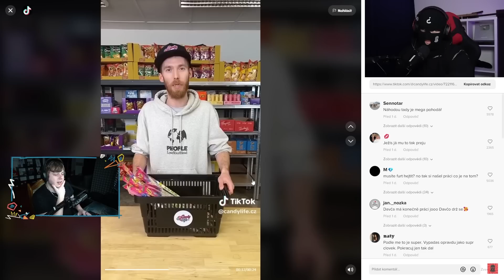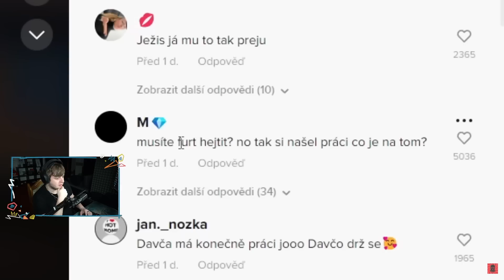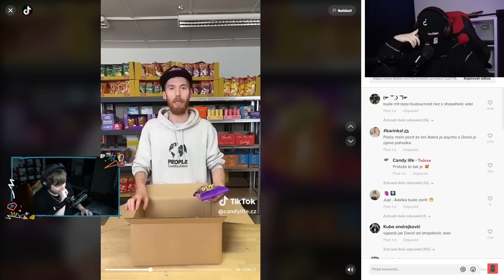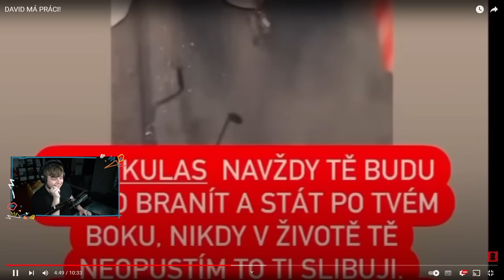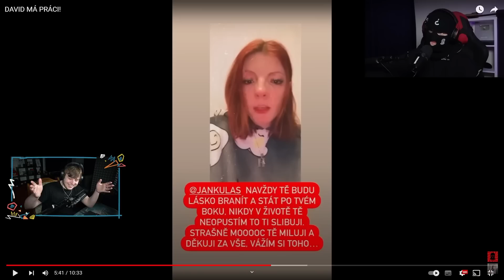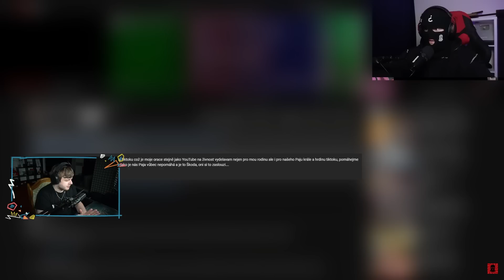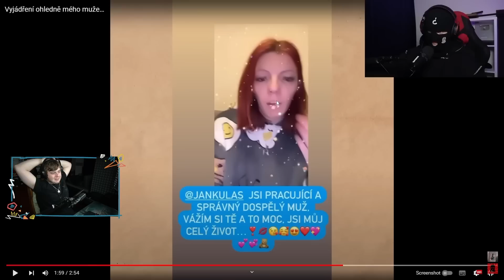DAVID OD ADEL MÁ PRÁCI?!😱 | Morry REAGUJE na @Sibiran​